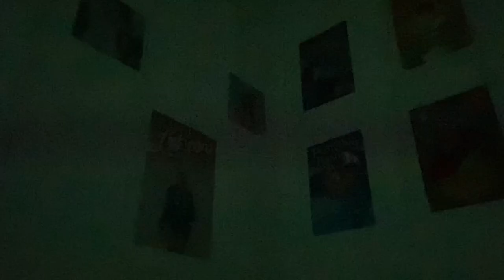DAY IN MY LIFE AT LANCASTER UNI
I decided to film a day in my life at uni so here it is!

(Spot the Lancaster Uni ducks)

Yes, my hair is bad for about 85% of this video

Let me know what videos you’d like to see!